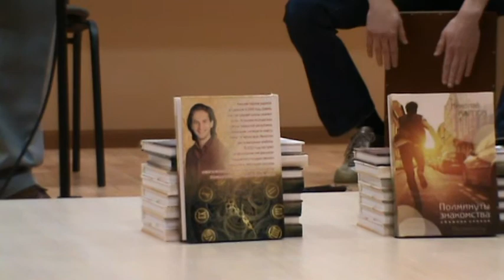Презентация книги Николая Карпова 1 часть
24 апреля 2015 года в рамках БиблиоНОЧИ в Национальной библиотеке им.А.С.Пушкина состоялась презентация книги Николая Карпова "Полминуты знакомства".